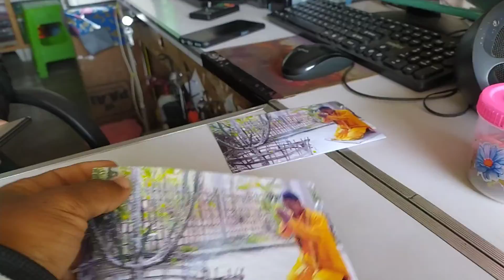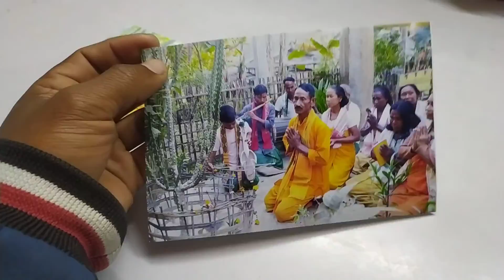Panditji Ka Dobara Photo Nikala